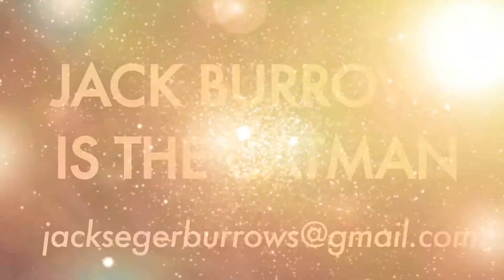The many talents of Catman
Im SUPER talented. watch as I flourish in mediocrity searching for a lime light that fits me like this outfit!